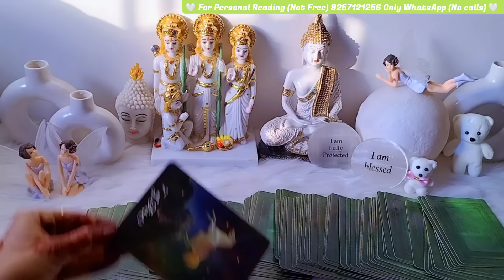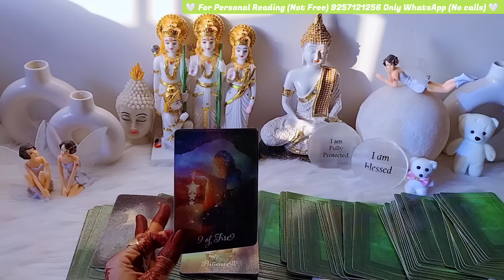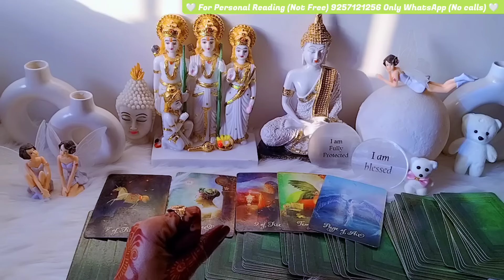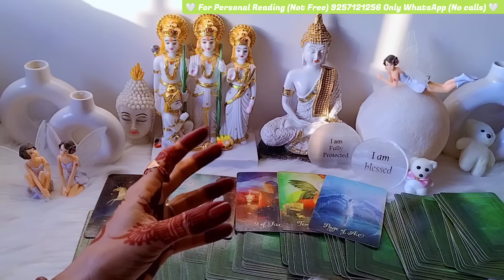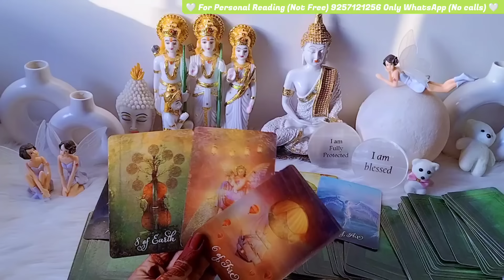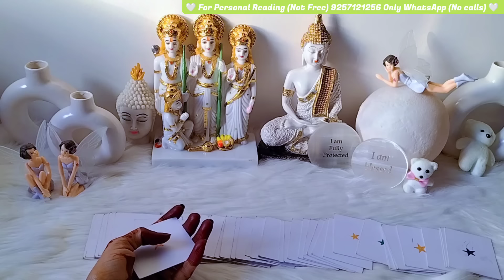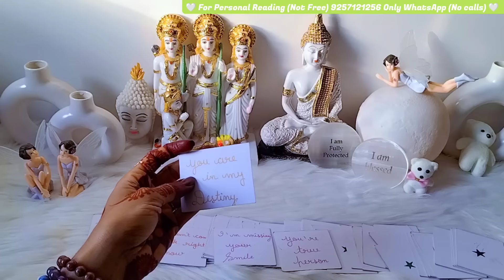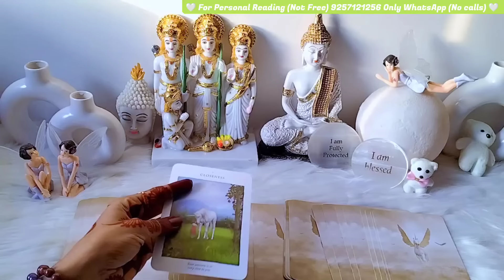CURRENT FEELING, MESSAGES, SONG, TIMELESS, COLLECTIVE